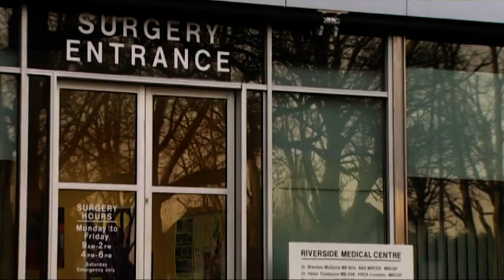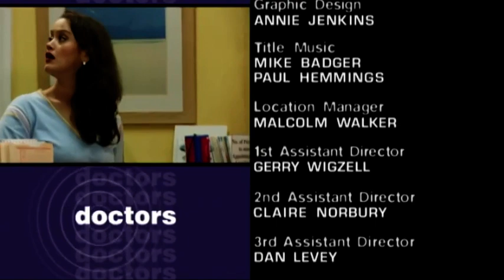Doctors 3-89 Stealing Booty (21st Mar 2002)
Kali tries to help a woman going through the trauma of a third miscarriage.  Faith returns to work but is still far from comfortable in Ben's presence. A kleptomaniac hits riverside. Mark is still on charm overload with Kate while Mac is away. Beth sneaks about again, this time at the bank. Starring Chloe Annett (Leila, Red Dwarf), Martin Stanbridge (Miss Marple, Screen Two). These videos are not monetized so please support the time + effort that goes into capping and uploading these clips and buy a pin badge from my site, thank you!